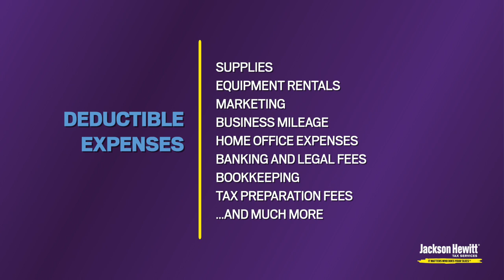Form 1099-K Tax Deductions and Tax Benefits Explained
There’s a chance you’ll receive a 1099-K form. In this informative video, Mark Steber (Jackson Hewitt’s Chief Tax Information Officer) breaks down what that form is, what to do with it, what it means for your tax return, and what to do if you earned money but didn’t receive a 1099-K form.

Here's what we cover in this video:
- 00:25 What is the 1099-K form?
- 00:41 Changes to who receives the 1099-K form for Tax Year 2023 and 2024
- 2:41 Who gets a 1099-K?
- 3:08  Who will send the 1099-K form?
- 3:50  How much do you have to sell to get a 1099-K form?
- 4:21 If you earned less than the threshold, does money need to be reported to the IRS?
- 5:27 Tips to keeping good records
- 6:07 Is the income total on the 1099-K taxable?
- 6:34 Business-related tax deductions
- 7:46 Common self-employed tax deductions
- 8:15 More tax benefits for self-employed taxpayers

Don’t get overwhelmed, watch this video, and you’ll gain the knowledge and strategies you need to help, before you file your tax return this year.

Need to file or have tax questions? We're open all year.